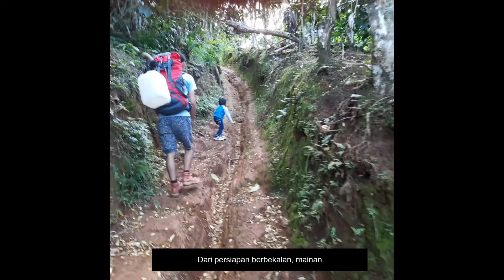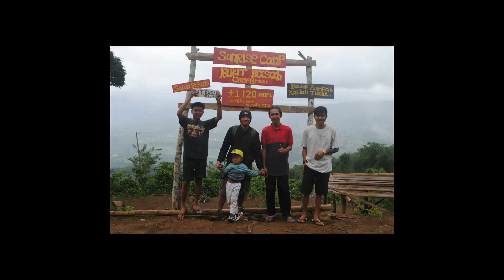#7 TRIP DAN KEMPING JUNA KE BUKIT BASA REJANG LEBONG | TRIP PENUTUP AKHIR TAHUN 2020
Assalamualaikum..
Ini perjalanan penutup Juna di akhir tahun 2020, Juna ngetrip dan kemping lagi ke bukit basa curup rejang lebong,  ikuti terus keseruannya ya.. Happy watching..